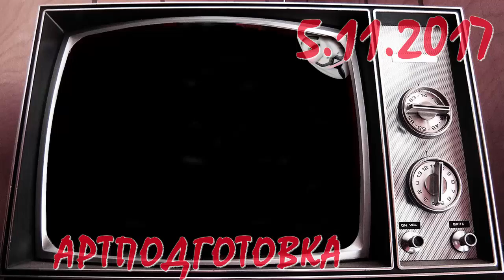Артподготовка. Мальцев, ответы на вопросы. Плохие новости от 12-05-2016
Мальцев, ответы на вопросы от 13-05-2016

ПЛОХИЕ НОВОСТИ в 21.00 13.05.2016. Рогозин в шляпе.
Вячеслав Мальцев

На "волне перемен" можно зарегистироваться не ограниченное кол-во раз, нужны лишь разные сим-карты. У меня две сим-карты и я на каждую завел почту и зарегистировал 2 аккаунта на волне перемен. Правда не знаю, насколько это честно, ведь тогда будет не понятно сколько объективно людей за Мальцева. Что вы по этому поводу думаете? Стоит ли голосовать таким образом??